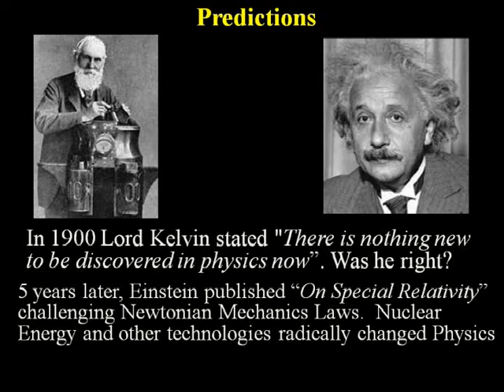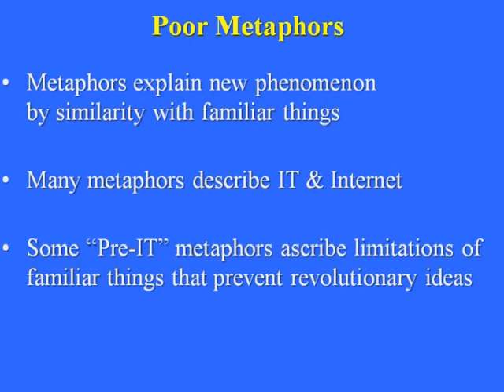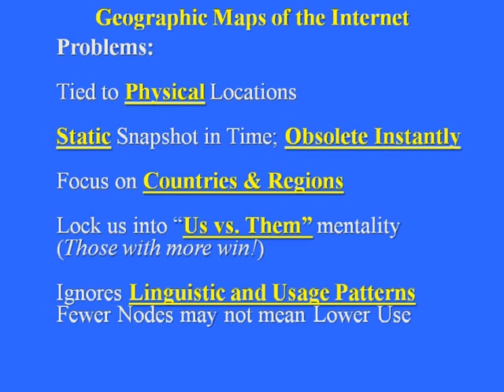Metaphors 1.mpeg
Here is a new version of Part one of Web 2.0 Beyond Bad metaphors is thier buisness value